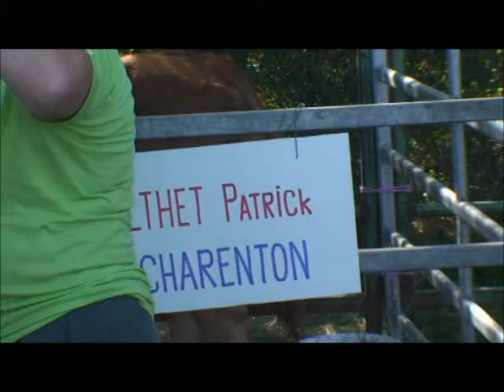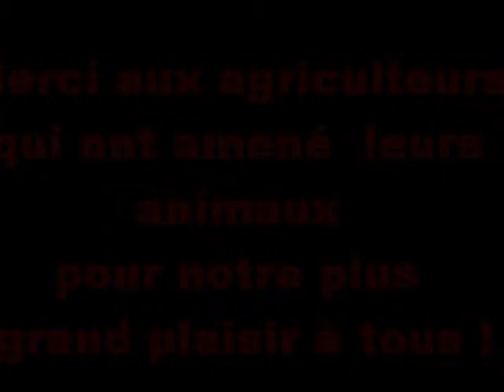Exposition d'animaux au Comice de Charenton du Cher 2015